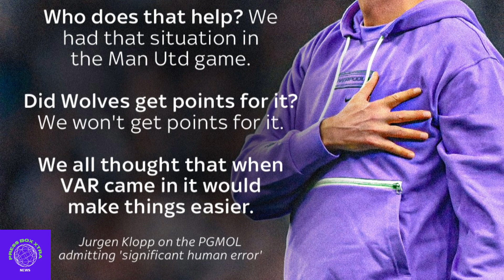TOTLIVE : Fans CALL Spurs Vs Liverpool To Be REPLAYED After VAR Dismasted Clash.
VARCICAL Fans called for Spurs vs Liverpool to be replayed after VAR horror show as PGMOL apologise to Reds for huge error
Kealan Hughes